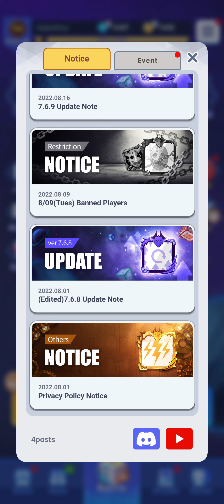Screen Recording 20220816 204031 Random Dice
Gameplay du 16 août 2022